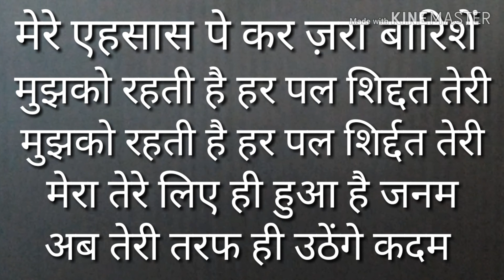Song Dhadkanein Meri lyrics in Hindi Yasser Desai,Asees kaur